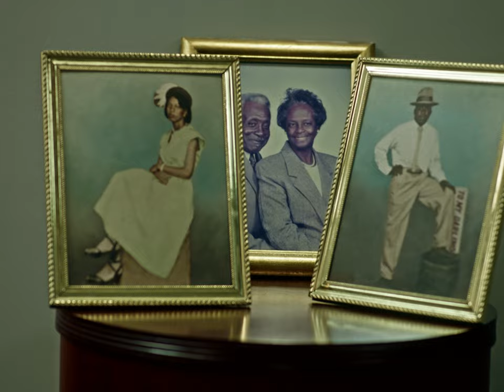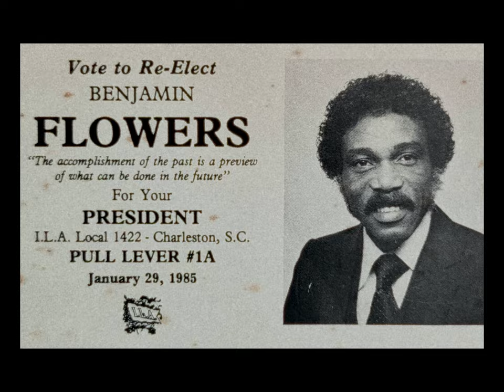A Brief History: International Longshoreman's Association Local 1422 (official)